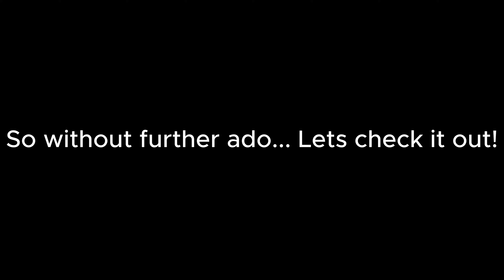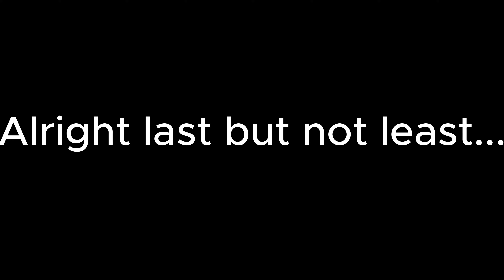NEW PTFS UPDATE Brings AN-225 and MORE!! | Roblox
Today we we're gifted with a brand new PTFS update!. Also here's my discord.